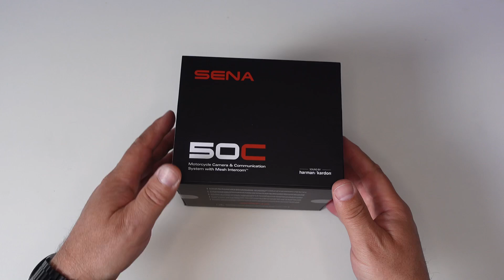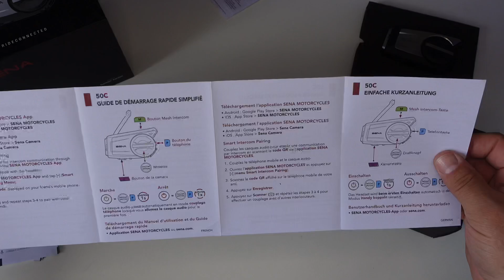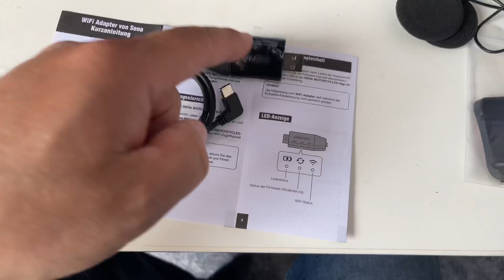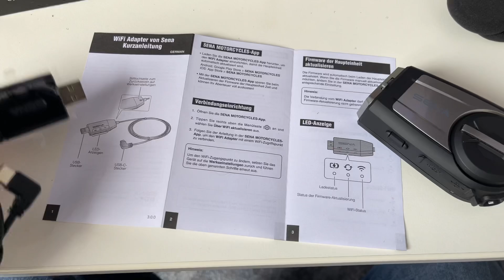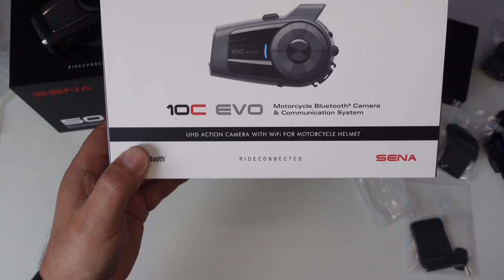Sena Quantum 50C unboxing, deutsch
KAMERA UND KOMMUNIKATION NEU INTERPRETIERT
Das 50C ist das jüngste Modell der 50er-Serie von Sena und kombiniert Kommunikationssystem und Action-Kamera. Das 50C ist vollgepackt mit Funktionen, einschließlich der erstklassigen Mesh- und Bluetooth-Kommunikationstechnologie von Sena und 4K-Kamerafunktionen sowie einem völlig neuen Lautsprecher & Mikrofon mit SOUND BY Harman Kardon. Die neuen Lautsprecher des 50C und das SOUND BY Harman Kardon Mikrofon sorgen für ein unvergleichliches Klangerlebnis auf Ihrer Reise. Die Hauptmerkmale des 50C im Überblick:

SOUND BY Harman Kardon Premium Lautsprecher und Mikrofon
Integrierte Mesh- und Bluetooth-Sprechanlage
Integrierte 4K-Kamera
Zugang zu digitalen Assistenten ("Hey Google"/"Hey Siri")
Sprachbefehle in 8 Sprachen
3 Jahre Garantie

Hier zeige ich Videos rund um das Thema Can Am Spyder F3 S und über all die anderen Can Am Spyder Modelle.ich zeige Videos über Ausfahrten, Umbauten, Tipps und Tricks,Wassertransfer Druck,Pulverbeschichtung und vieles mehr.
Last mir ein Abo, like da aktiviert die Glocke um kein Video mehr zu verpassen.

Meine Spyder und Quad Versicherung: ist bei

Kommt und schaut bei Facebook vorbei. In der Gruppe:
Can Am Spyder DE

Ich bin auch auf Instagram – als spyder_sven
Und
CanAmSpyderDE

Auf Twitter-als spyder_sven

Meine Spyder und Can Am verbauten Teile sind von

Verwendete Navi App:
Sygic GPS-Navigation & Karten von Sygic a. s.

Meine Kamera:
Sena Quantrum 50c

Die Aufnahmen in 360grad werden mit der Insta360one X gemacht.

Insta360one R

Insta360 ONE R Sport Video Adaptive Action Kamera IPX8 Wasserdichte Sprachsteuerung (360+4k Twin Edition)

Musik von:
Audiio

Artist Name: Doran Robin
Song Name: Cut Throat Feat. JONES (Instrumental) License #: 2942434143

This license grants perpetual use of this song in a video or media project to the
Audiio Team